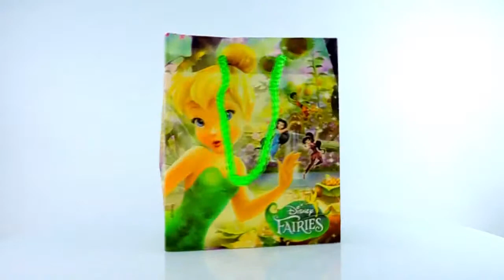Mini Sacola Tinker Bell Fadas Disney _ Omega Toys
Mini Sacola Tinker Bell Fadas Disney.

Sacolinha decorada com a personagem Tinker Bell ou Sininho do desenho Fadas.

Essa linda Sacolinha de plástico é ideal para encher de doces ou mini brinquedos e dar de lembrancinha de aniversário com o tema Sininho, Tinker Bell e Fadas Disney.